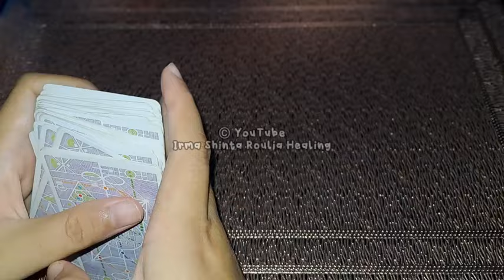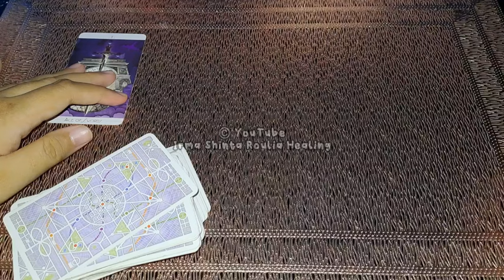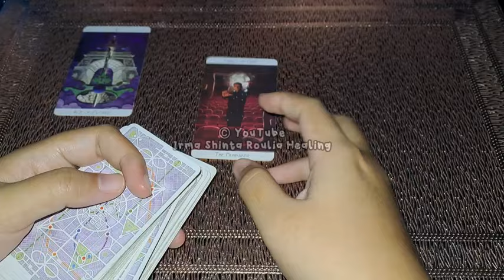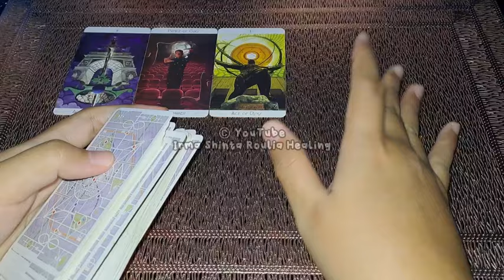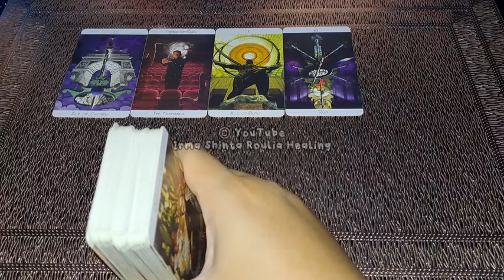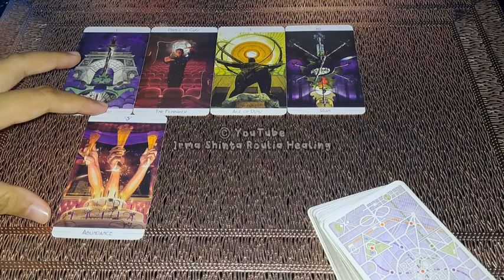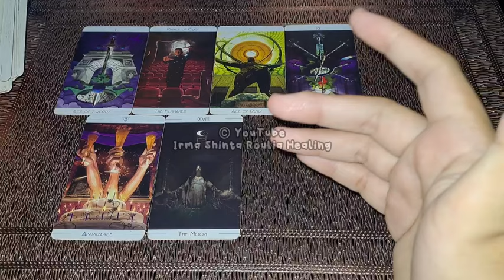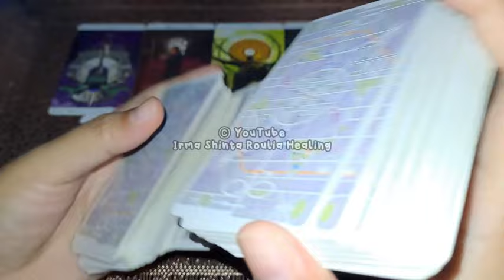CANCER - Oktober 2024 💙✨️ "Bulan Ini Mengejutkan, Banyak Yang Akan Terjawab"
CANCER
(Birth: 21 Juni - 22 Juli)

Ini pembacaan umum / energi banyak orang, jadi bisa cocok atau bisa tidak cocok atau beberapa saja yang sesuai buat kamu.

Gunakan intuisi-mu ya..

💙  I n f o  💜
Personal Reading, Konsultasi, & Coaching
Bisnis & Kolaborasi
✨️ Instagram, Threads, TikTok:
irmashintaroulia
✨️ Bank Central Asia (BCA):
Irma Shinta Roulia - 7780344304